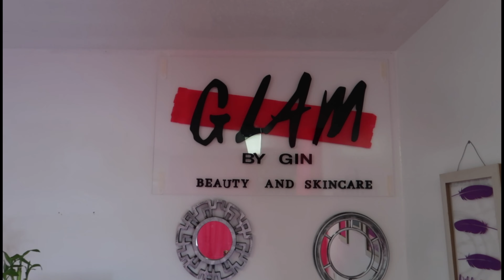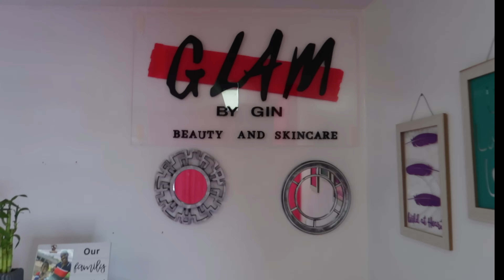A Day In The Life Of A Sugar Baby!!! Come Get A WAX With ME!!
Follow @glambygin for waxing and Eyebrow tinting!